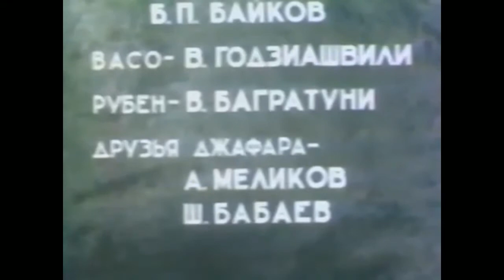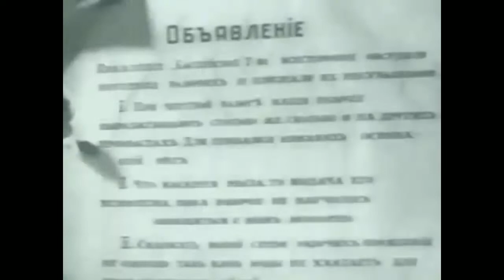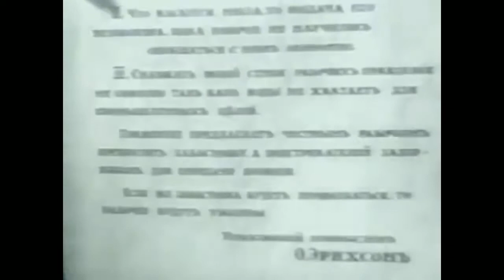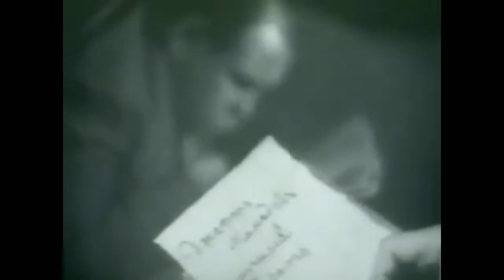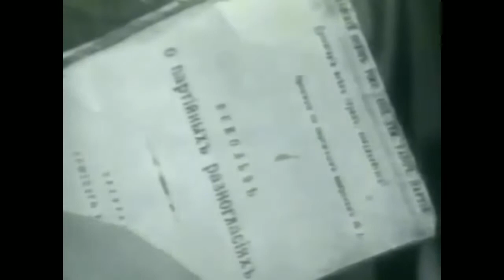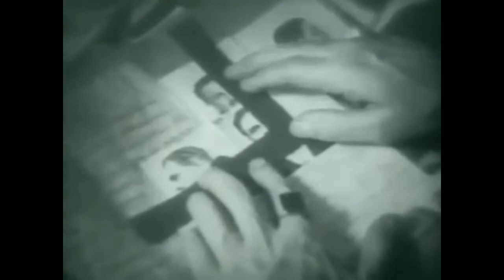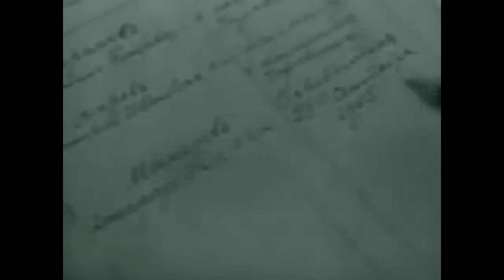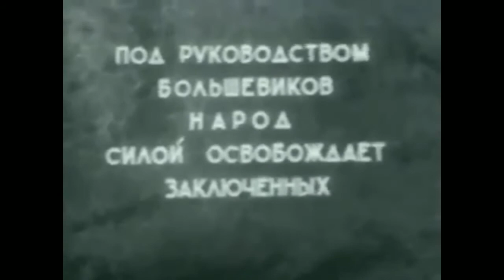Бакинцы. Советский фильм 1938 год.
Во время выступления бакинских рабочих против хозяев-нефтепромышленников завязывается крепкая дружба бурильщика Джафара с большевиком Ванечкой и его товарищами — Захарычем и Рубеном. Джафар попадает на подпольное собрание большевистской организации. Полиция, узнав о собрании, арестовывает всех его участников и бросает их в бакинскую тюрьму. Ванечке угрожает смертная казнь...

Жанр: драма.                        Страны: СССР,               Азербайджанская ССР                            Режиссёр: Виктор Турин